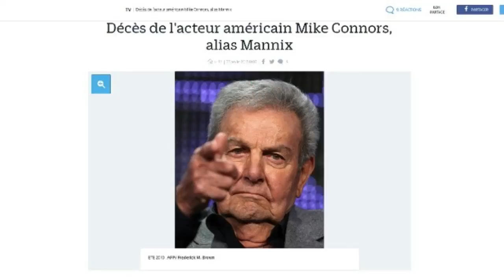Charles Aznavour en deuil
Il était le cousin américain de Charles Aznavour. Mike Connors est décédé jeudi 26 janvier à l’âge de 91 ans, comme l'a annoncé Variety, relayé par Purepeople. D’origine arménienne, Krekor Ohanian, de son vrai nom, était plus connu sous celui de Mannix, détective privé icône du petit écran dans les années 70. Le cousin du célèbre chanteur français, a été l’acteur le mieux payé de sa génération grâce à cette série devenue culte. Si Mike Connors a décroché des rôles dans Les Incorruptibles, L'homme qui tombe à pic ou La croisière s'amuse, c’est véritablement le rôle de Joe Mannix qui l’a imposé, et qui est resté dans les mémoires. Comme le révèle Le Parisien qui cite Variety, le célèbre acteur américain aurait succombé des suites d’une leucémie qu’on lui avait récemment diagnostiquée. Un décès qui laisse donc son cousin Charles Aznavour, sa femme, ses deux enfants et ses millions de fans nostalgiques orphelins.